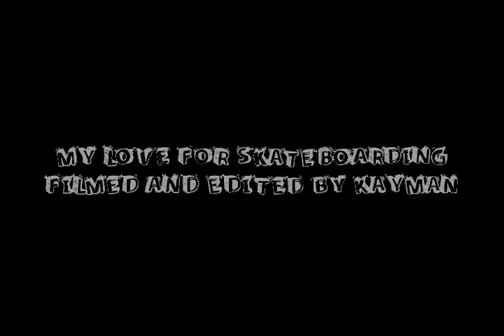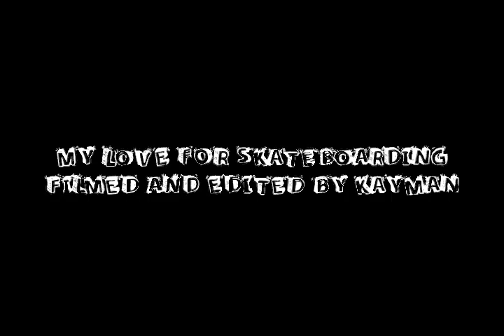My Love For Skateboarding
clips from 2022

Camera: Sony Handycam DCR-SX65
Lens: Vivitar 0.21x Fisheye